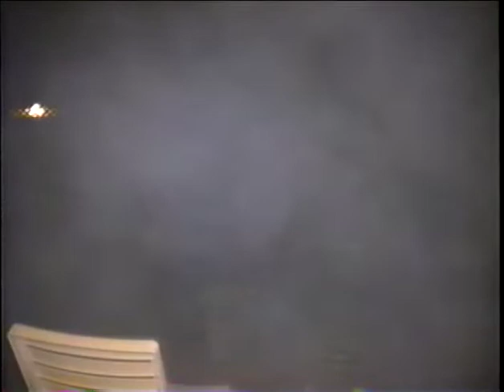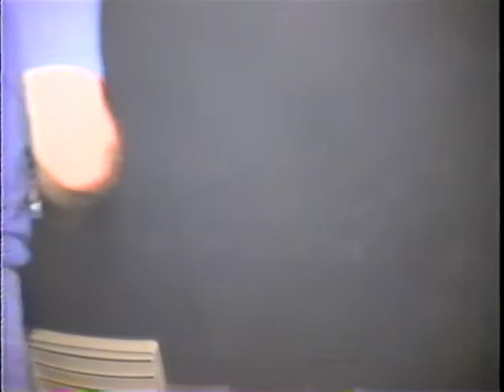Part 6: Daddy Osterhouse Lighting Up Firecrackers